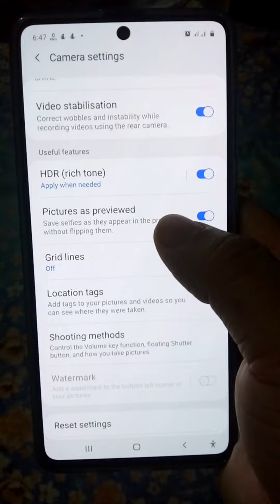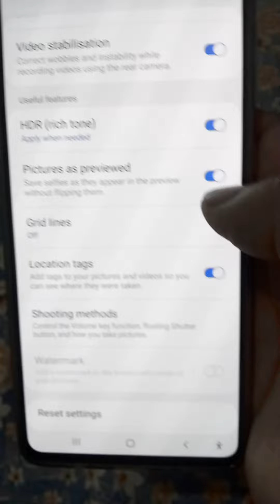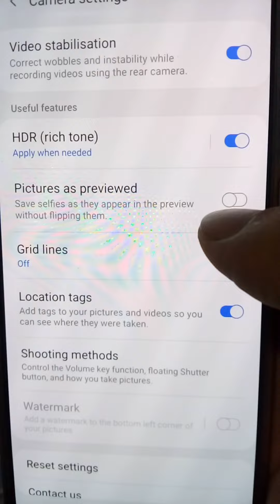Selfi Camara mirroring effect in Samsung Galaxy A71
How to set Samsung Galaxy A71 front Camara Camara mirroring